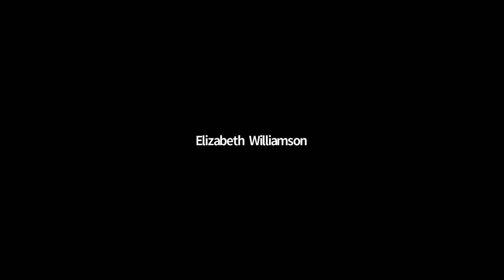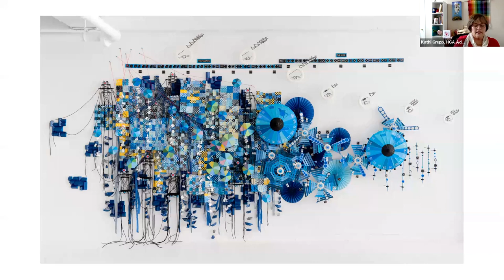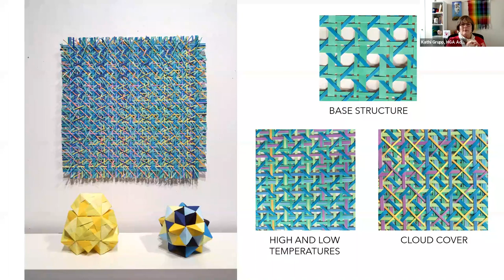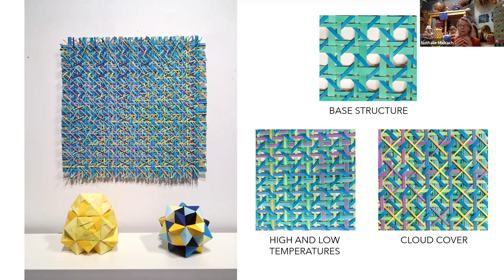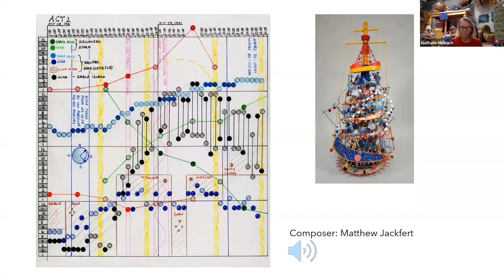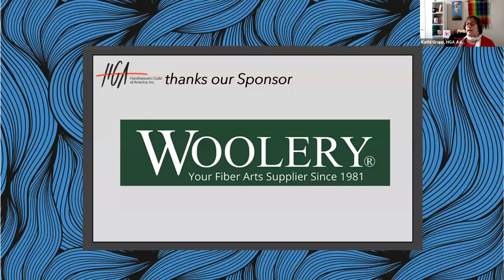Textiles & Tea Episode 6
Textiles & Tea with Nathalie Miebach

The Handweavers Guild of America, Inc.'s (HGA) exciting new program for 2021, Textiles & Tea, takes place every Tuesday at 4 PM (EST). We've invited some of the most respected fiber artists in the field today to join us for an hour long conversation where we will discuss their artwork and their creative journey. Make a cup of your favorite tea and join us as we talk about fiber, creativity, inspiration, process and so much more.

Nathalie Miebach explores the intersection of art and science by translating scientific data related to meteorology, ecology and oceanography into woven sculptures and musical scores/performances. Her main method of data translation is that of basket weaving, which functions as a simple, tactile grid through which to interpret data into 3D space. Central to this work is her desire to explore the role visual and musical aesthetics play in the translation and understanding of complex scientific systems, such as weather.

This episode originally aired on February 9, 2021.